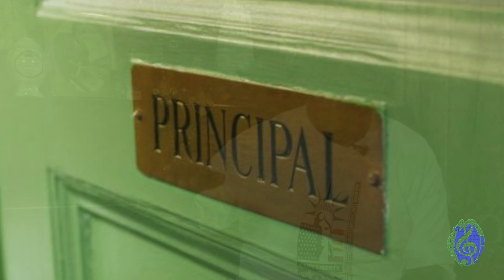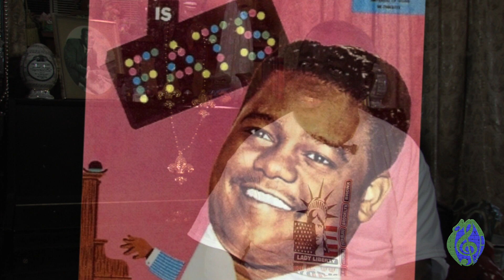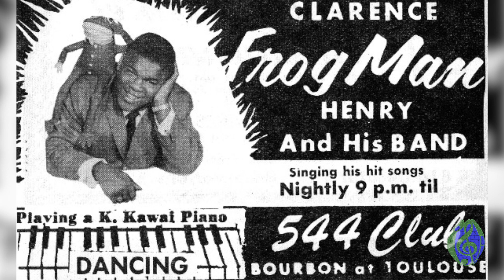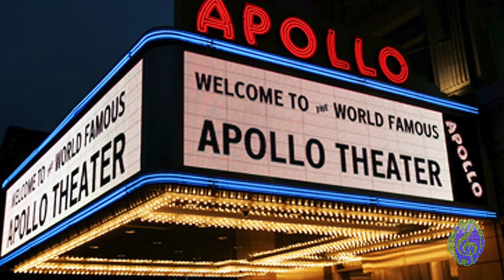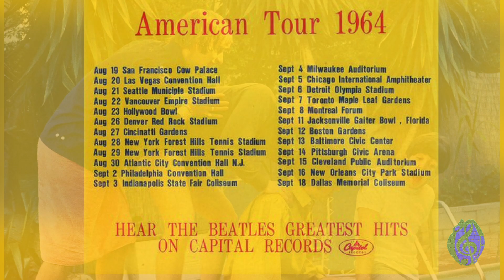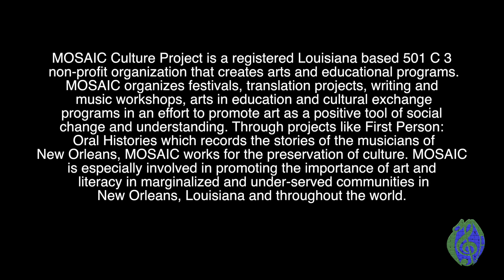Clarence Frogman Henry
New Orleans legend Clarence Frogman Henry's First Person Oral History